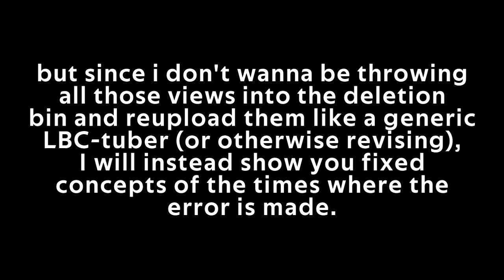a couple revised scenes from 2 ltp:ef episodes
I'm doing this bc I don't wanna end up throwing a lotta views right into the bin for a tiny reupload. soooooooooooo yeah